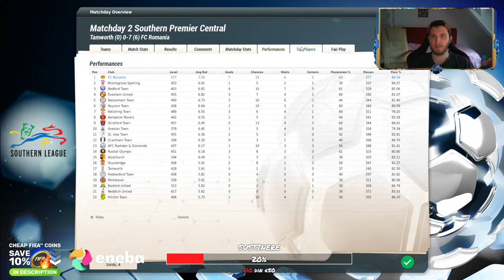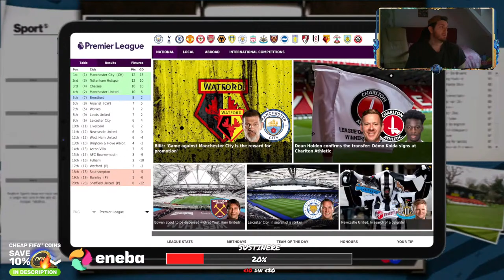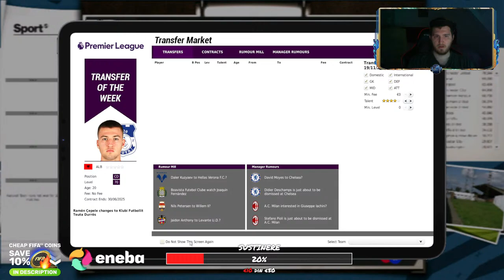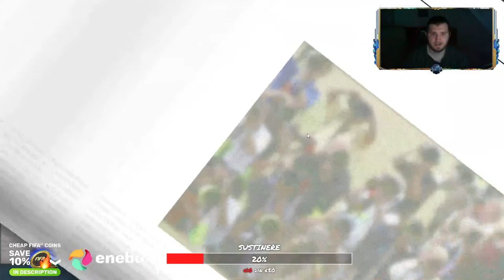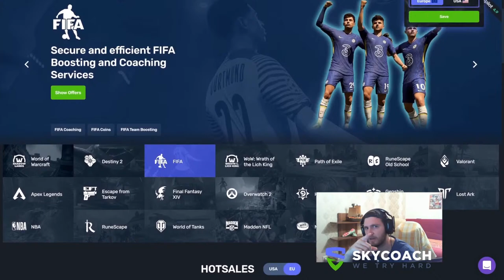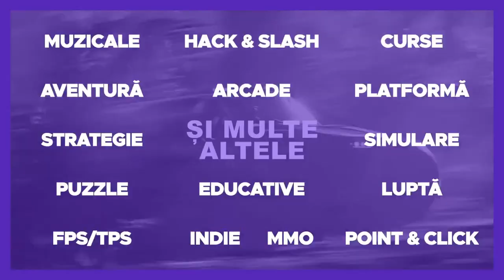[3] SEMNEAZA GABI TAMAS CU FC ROMANIA? | DIN DIVIZIA 8, IN PREMIER LEAGUE | FM 23 ROMANIA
🤑 Super DISCOUNT de 10% doar cu codul: SURDACIO

🔥 Eneba.com este exact locul de unde sa cumperi jocuri (PS4, Xbox, PC)!

👽 Devino Membru!

💣 Partea 3